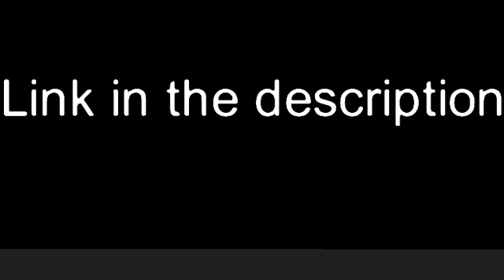New 15 Sub Special Phantom Villains Pack Giveaway